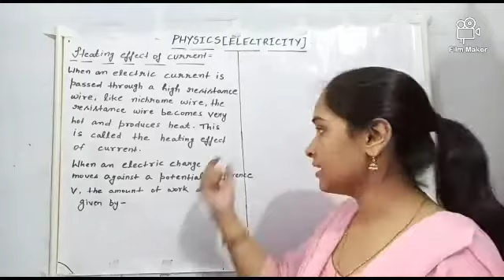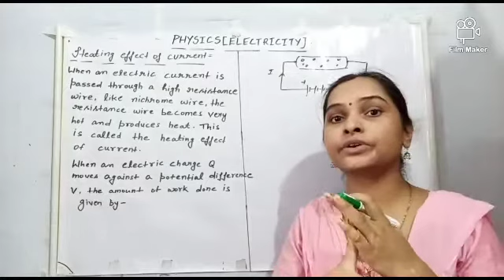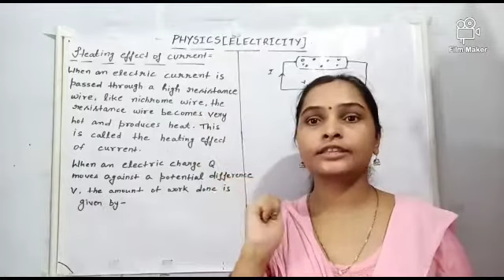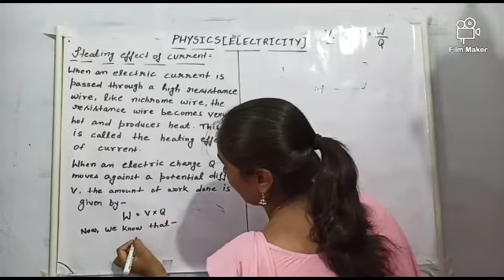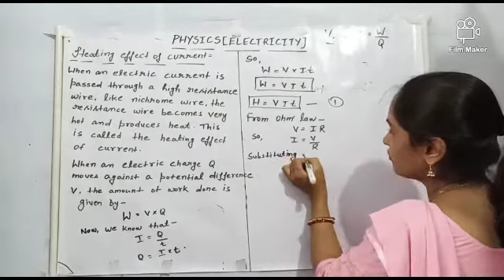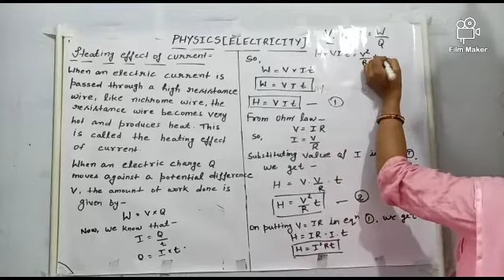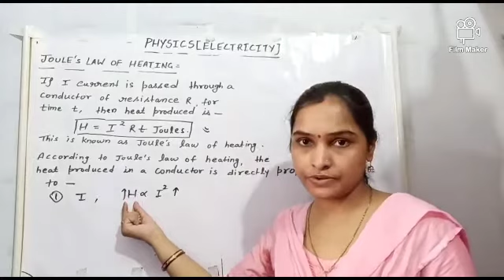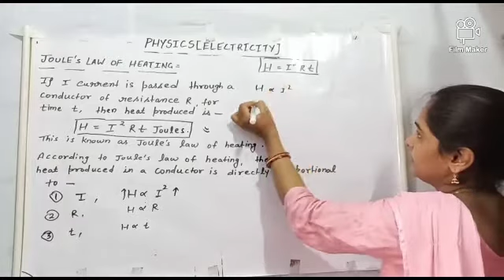Class 10th Physics lesson 3" Electricity " Part 12 by Richa Ojha mam